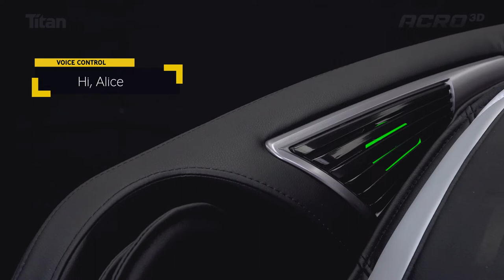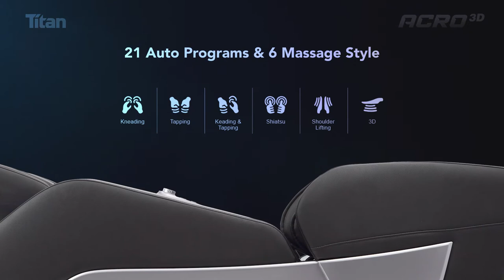Titan Pro Acro: 3D Massage Chair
Say hello to the Titan Pro Acro 3D, the latest addition to the Titan family. The Acro comes with all of Titan’s standard luxury features, such as an automatic body scan, intelligent voice control, full body air compression massages, and even two-stage zero gravity reclining. Whether this is your first massage chair, or your thirteenth, the Acro is everything you could ever want and more!